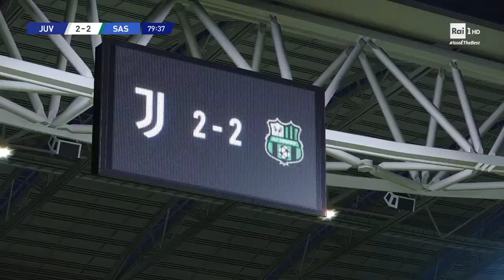Pes 2021 | Juventus vs Sassuolo - Serie A 20/21 - Pes Pc Game #25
Efootball pes 2021 on pc |  Konami Efootball pes 2021

Pro Evolution Soccer 2021 | Match Level Top player

អរគុណសម្រាប់ការមើល video game របស់ខ្ញុំ

I like Efootball pes...! Pes 2021 Goals and Skills
This is Pes 2021 Smoke Patch. !

I like Manchester United .!
PES 2021 Master League | efootball pes 2021 Gameplay